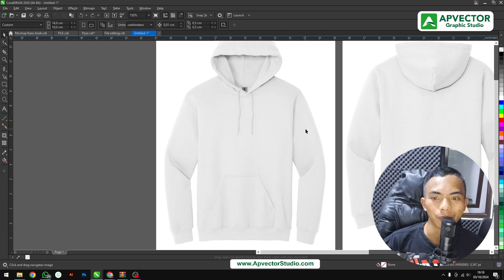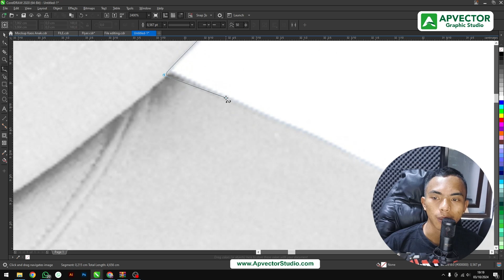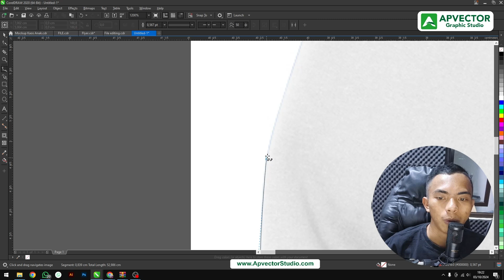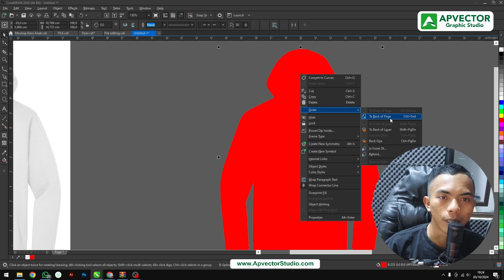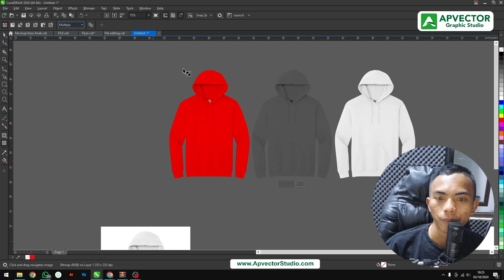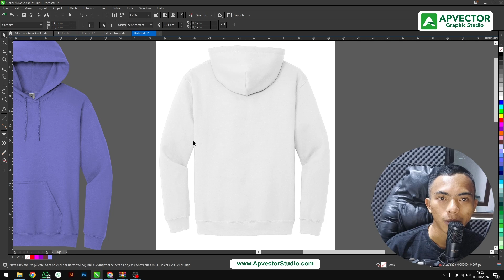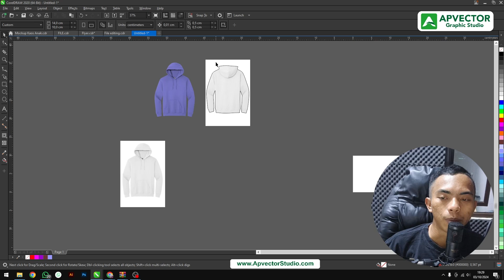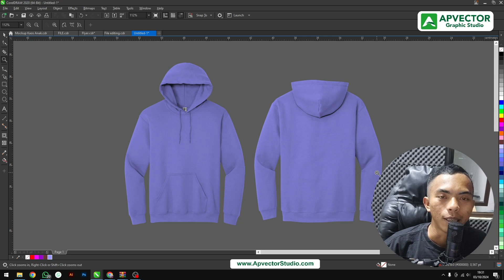Cara Membuat Mockup Hoodie Di CorelDraw | How to Make a Hoodie Mockup in CorelDraw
Halo semua! Di video kali ini, saya akan berbagi tutorial lengkap cara membuat mockup hoodie profesional menggunakan CorelDRAW. Tutorial ini cocok untuk kamu yang ingin menampilkan desain kaos atau hoodie secara digital sebelum dicetak. Dalam video ini, saya akan menunjukkan langkah demi langkah, mulai dari pembuatan template, penempatan desain, hingga cara memberikan efek realistik pada mockup hoodie kamu.

Apa yang akan kamu pelajari:

-Membuat template hoodie dari awal di CorelDRAW
-Menambahkan desain pada hoodie
-Mengatur perspektif dan tekstur agar terlihat realistis
-Tips memberi bayangan dan highlight agar mockup lebih hidup